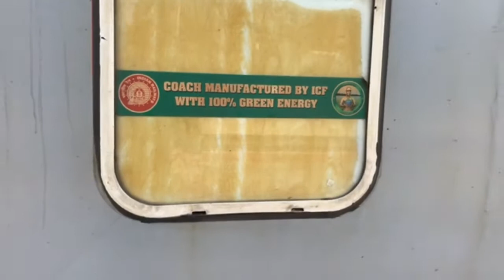A journey to a small beach | How to reach here | blog 1N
Hello friends,

This beach is called Kovalam beach

Tourism
Tour time
Train travel
Journey by train
Friends vlog
lifestyle vlog
Vlogger
Travel after covid
New vlog
family vlog